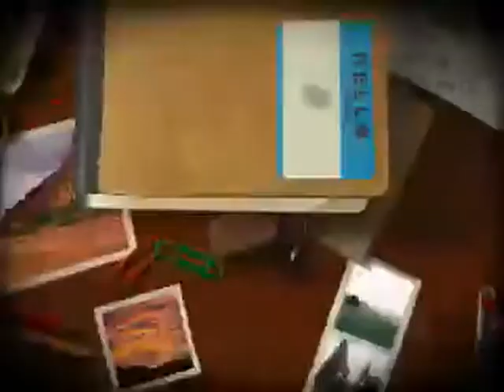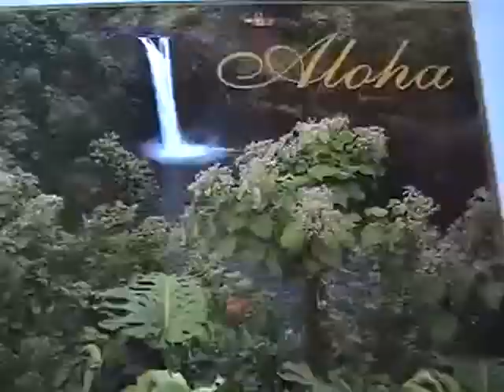HAWAII CRUISE 2007 Princess diamond 0 1